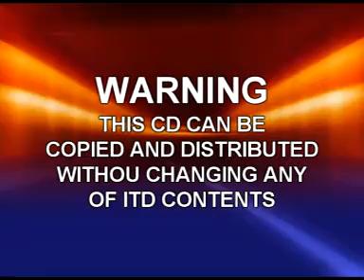Deen Ko Khaeim Karo by Shk Meraj Rabbani 1 / 2